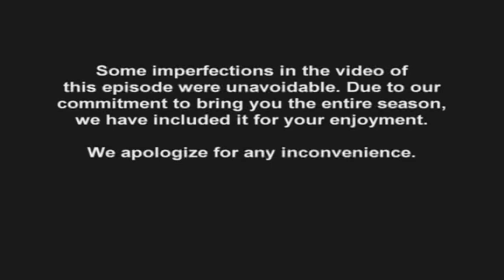Tombstone Territory 2023 - Doc Holliday in Durango - Best Western Cowboys TV Series